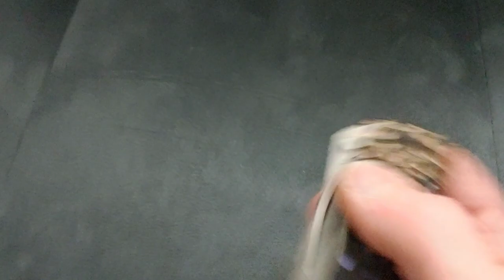AMAZING UNBOXING!!!!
Benchmade Freak

Benchmade Griptillian

Benchmade Bugout

Civivi Elemenum

Civivi Pintail

Civivi Ortis

Civivi Badlands

Civivi Keen

Civivi Baklash

Sencut knives

Cold steel code 4

CJRB Feldspar

CJRB RIA

CJRB Maileah

KANSEPT KNIVES

Spyderco Yojimbo

Spyderco pm2

Spyderco para3

Spyderco para3 LW

Spyderco manix2

Spyderco Smock

Spyderco kapara

Twosun titanium prybar with clip

Ruike P801

sencut knives on amazon

Ceramic Rod

Tri stone

Jewelers loupe

Wiha Bits

Locktight stick

2 pack original & heavy KPL

Silicon Rings

OR